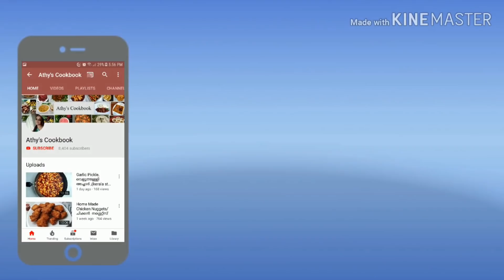ഫ്രിഡ്ജ് ഓർഗനൈസ് ചെയ്യാം /Fridge Cleaning & Organization Malayalam, Fr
Fridge Oraganization Malayalam,   How to clean and organie fridge

Hi all ,
I am Athira Akhil . The person behind Athy's Cookbook.

Username-  athiraa_akhil
Name -        Athira Akhil